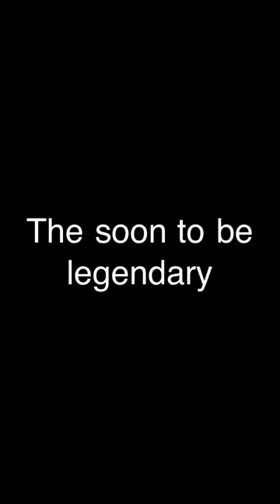WWE champ Tyler Black joins Nexus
I can't wait for black to own that overrated talentless faggot cena